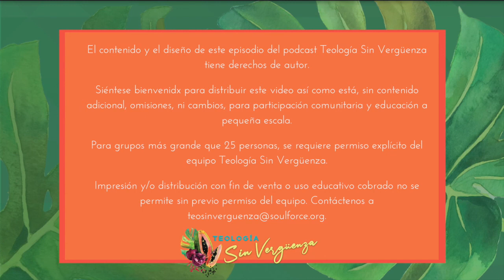Katie Simbala | Teología Sin Vergüenza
En este episodio compartimos con nuestra invitada Katie Simbala quien es música de sangre hondureña, empresaria de Kap2ure Creative Co, cofundadora de una iglesia evangélica, y directora creativa del sínodo Metro DC de la Iglesia Evangélica Luterana en América. Con quien conversamos sobre su ministerio, el poliamor y su servicio a través de la música.

Katie es una mujer bisexual poliamorosa y vive con sus dos parejas y su hijo de 4 años, y tiene una pasión por curar espacios seguros para aquellos que están marginados y hambrientos de adoración encarnada por espíritu a través de la música y el arte.

Si tú también eres una sinvergüenza, comparte tus ideas y tus historias con nuestra comunidad en Facebook o Instagram usando el hashtag LasSinvergüenzas.